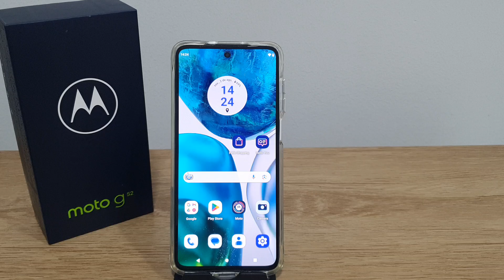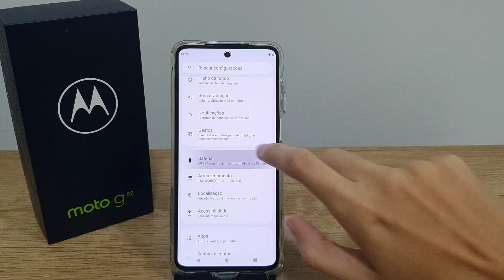Como ativar ou desativar o modo de economia de bateria no Moto G52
Fala pessoal!! Nesse video estarei mostrando uma forma de Como ativar ou desativar o modo de economia de bateria no Moto G52.